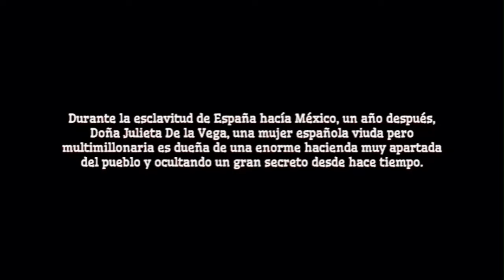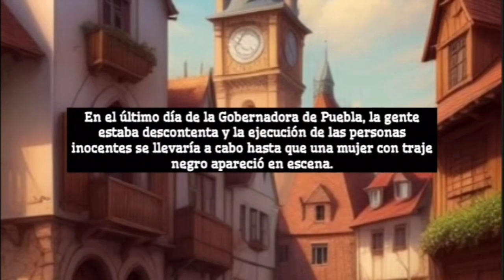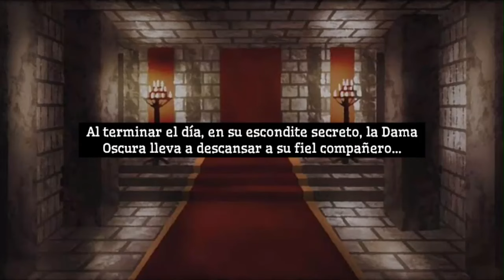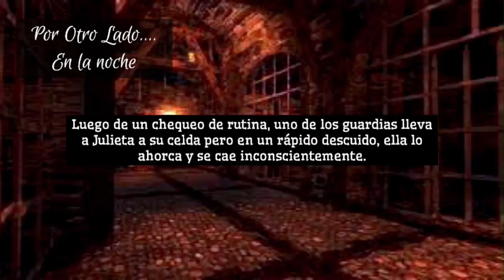🗡 👩🏻‍🦳 LA DAMA ENMASCARADA [Mini Serie: Parte 1] 👩🏻‍🦳🗡|| ASMR Roleplay || Por Alondra Taba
_¡¡¡Boujour Chicos!!!_

Espero que estén bien el día de hoy, les dejo video con la primera parte de esta temática y para relajarlos si están pasándolo muy mal.

Agradezco de Corazón a mi equipo de colaboraciones especiales, les dejo sus links de Instagram y su canal de YouTube para que los sigan:

_ELENCO:_

_• Julieta De La Vega/ Dama Enmascarada •_ -  @akiaraoshiro

_• Carlota Del Real •_ -  @ManglePost

_• Nicolás De La Vega •_ -  @LesuASMR

_• Doña Miranda Vázquez •_ - @yaya_rolplays9578

_• Elena Rivera •_ - @cakecandyasmr5874

_• Capitana Ángela Love •_ - @Any_Coconut

_• Alma Rivera •_ - @AloTabaRolASMR

_Esta temática es hecha sin fines de lucro, sólo para entretener._

NOTA: Este roleplay es para chicos :p

• _Créditos al autor(a) de las imágenes_ •

Eso sería todo chicos y nos vemos en el próximo vídeo, cuídense, los quiero.

_¡¡¡Au Revoir!!!_